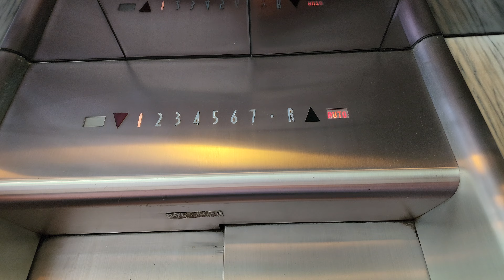【昭和の直流制御】レトロなビルエースD！日立製の古いエレベーター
希少な「ビルエースD」。
直流の他励界磁(ワードレオナード)制御を採用します。
AUTOの表示灯もレトロです！
数を減らしたビルエースD。まだ見ることが出来るのは奇跡です。